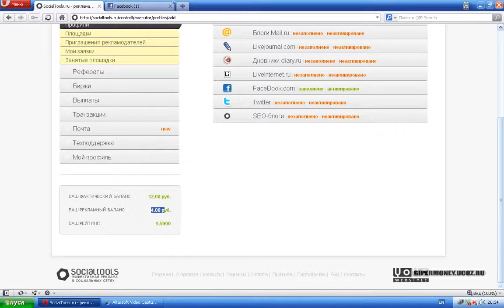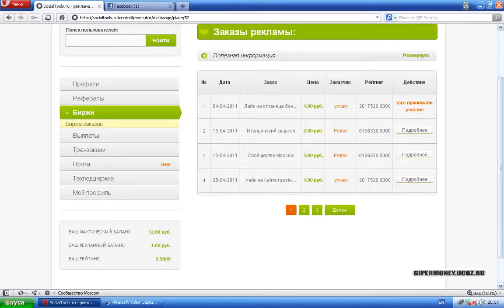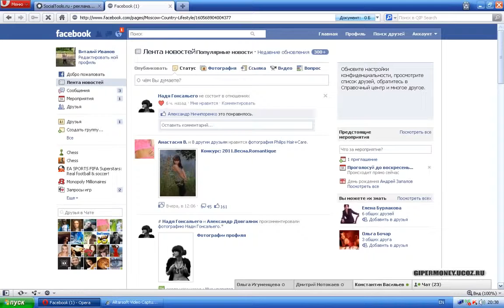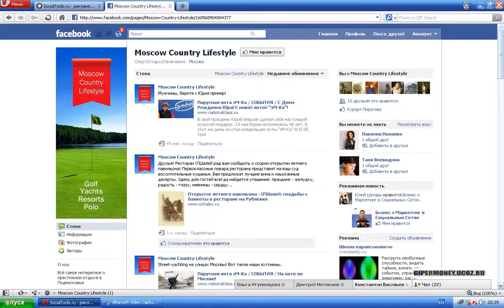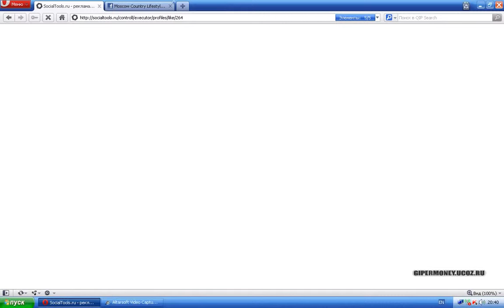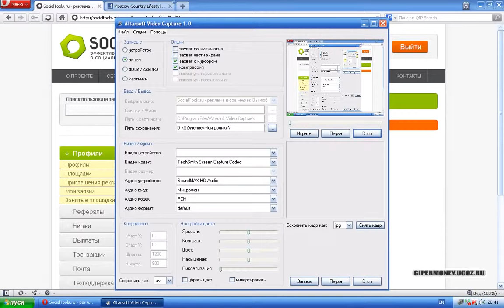Socialtools Быстрый и простой заработок в социальных сетях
Данный Интернет - ресурс является русскоязычным, поэтому в нём разобраться сможет каждый.
Для старта нужно лишь зарегистрироваться и начать работу.
При прохождении регистрации нужно выбрать типологию вашего аккаунта. Если вы хотите давать рекламу, зарегистрируйтесь как заказчик.
Далее необходимо следовать инструкциям. Нужно подождать, когда строка "незаполнено-неактивировано" сменится на "заполнено - активировано", после чего нужно пройти по ссылке "Биржа заказов". В открывшемся окне нужно выбрать свою сеть, затем выбрать заказы, исполнять их и отправлять на проверку.